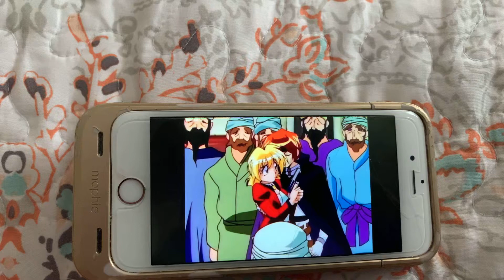Kane and Millie Are Getting on Each Other’s Nerves